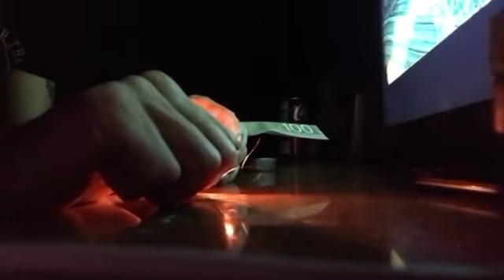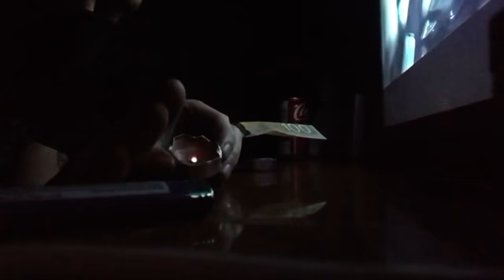Pyrokinesis snuffing the flame.quick demo